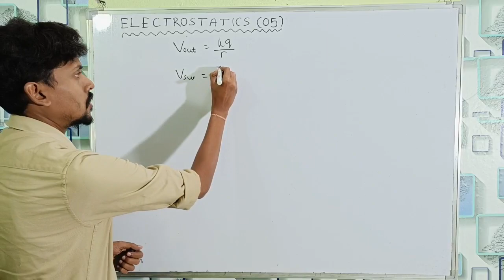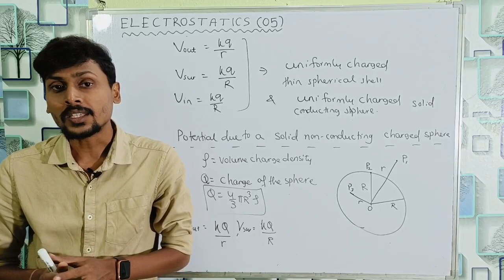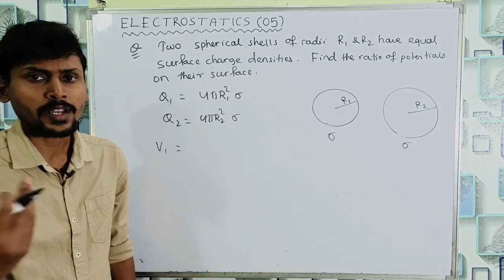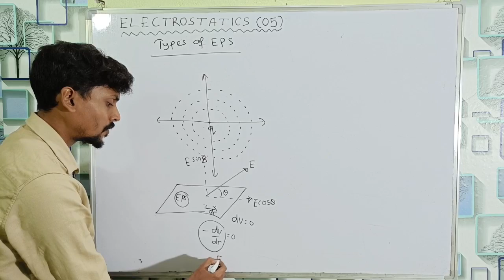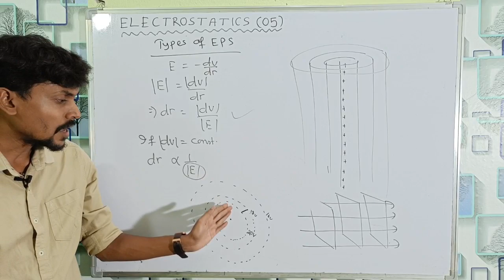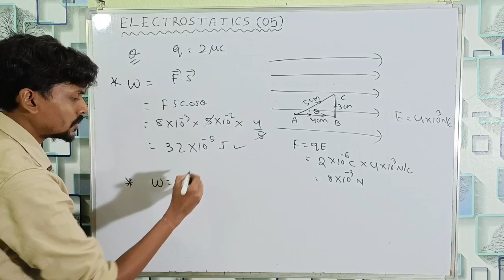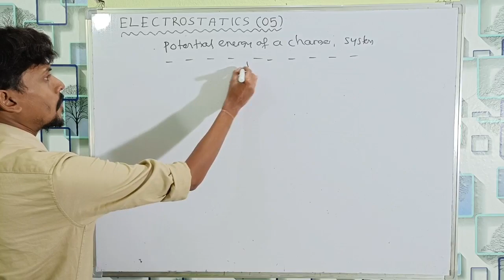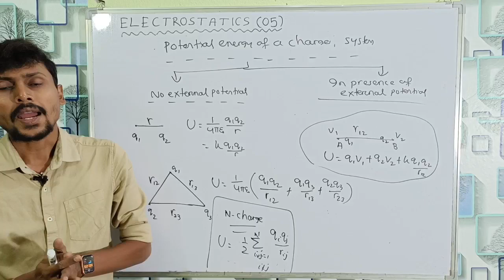Electrostatics (05)| Equipotential surface| Potential energy of a dipole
Electric potential due to a charged solid sphere.
Electric potential energy of an electric dipole inside a uniform electric field.
EQUIPOTENTIAL SURFACE and its properties.